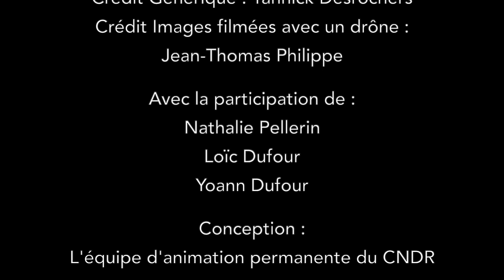La Rouge débarque chez vous! - Capsule #6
En cette 10e semaine de confinement, nous avons fait appel à Nathalie Pellerin, une ancienne monitrice et la chef de camp actuelle du camp des 14-17 ans, pour s'adresser à vous, les campeurs et campeuses! Comment se passe la situation de votre côté? Comment vous sentez-vous? Elle vous explique d'où vient ce stress que vous ressentez, et vous donne des conseils pour mieux vivre les prochaines semaines à la maison!

Pour consulter la liste des questions à poser à sa famille ou ses amis, c’est par

« La Rouge débarque chez vous! », c'est quoi?
Le CNDR étant temporairement fermé depuis plusieurs semaines, nous ne pouvons plus recevoir de groupes de jeunes sur place! Rien n’arrête toutefois les animateurs du camp, qui souhaitaient poursuivre leur mission de toucher le coeur des jeunes, malgré le confinement! Découvrez 2 nouvelles capsules chaque semaine (lundi et jeudi), animées par nos animateurs!

Crédits vidéo :
Montage du générique : Yannick Desrochers
Images du camp filmées par drone : Jean-Thomas Philippe
Capsules vidéo : Nathalie Pellerin, Loïc Dufour, Yoann Dufour
Conception vidéo : L'équipe permanente d'animation du CNDR
Montage vidéo : Geneviève Gaudreault